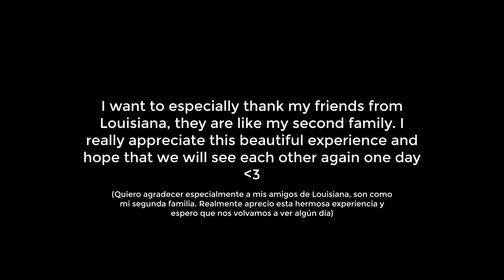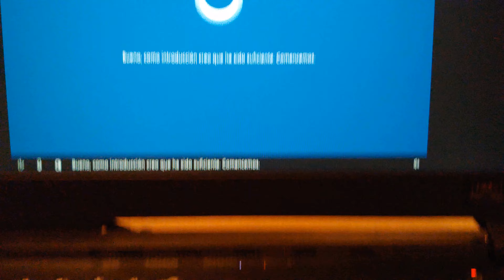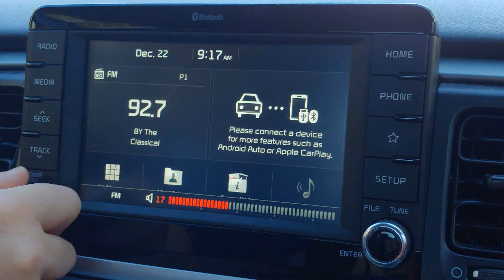ANIVERSARIO: 6 años en YouTube - 22 de diciembre + Especial navidad (MUFU)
-+--*ABREME*--+

:DD OYE TU SI TU
para el pan del canal xd